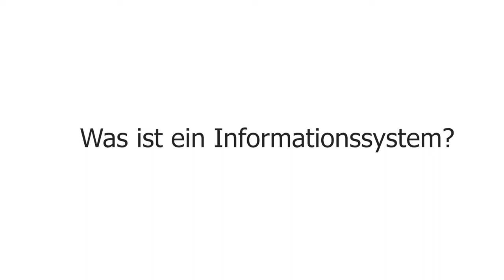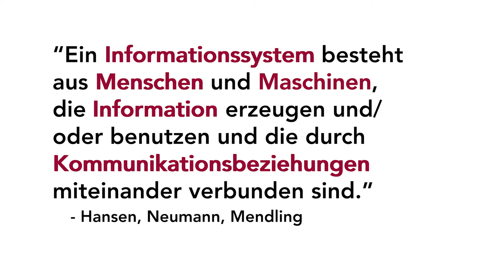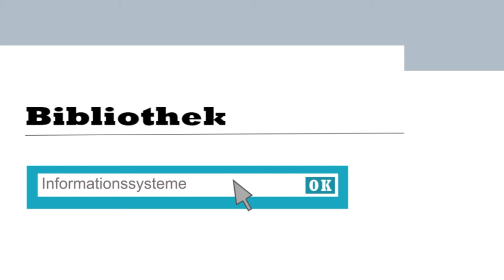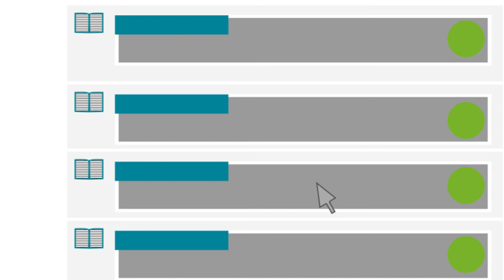Was ist ein Informationssystem?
Erklärvideo: Was ist ein Informationssystem?

Produktion: Michael S. Feurstein
Video & Animationen: Julian Reichegger

Die Produktion dieses Videos wurde im Rahmen der Digital Learning Projektförderung 2019 durch die Teaching & Learning Services der Wirtschaftsuniversität Wien (WU) unterstützt.